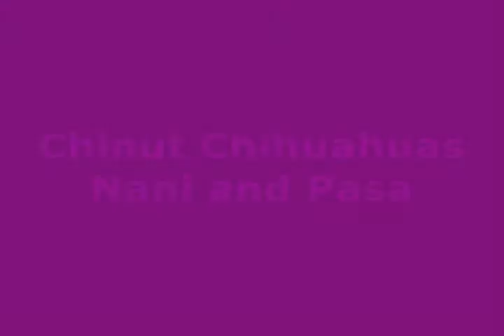Nani and Pasa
Nani and Pasa and the shifting balance of power.